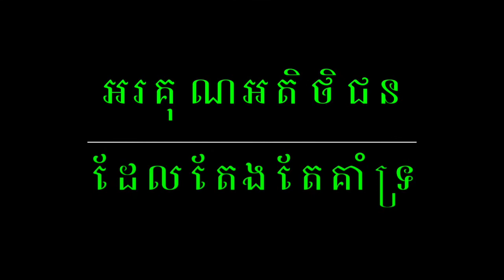YANMAR US36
ចេញទៅកំពង់ចាម